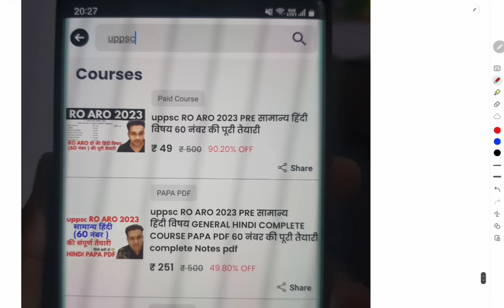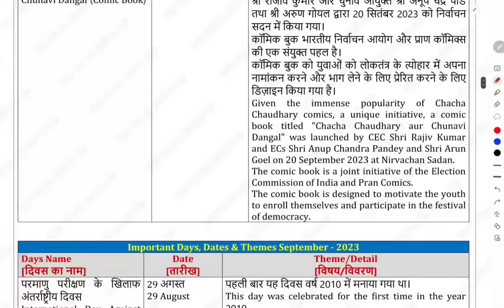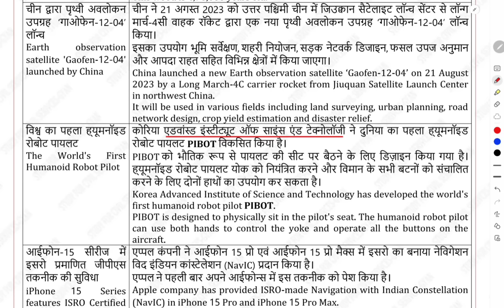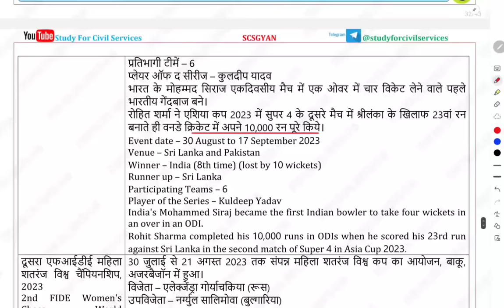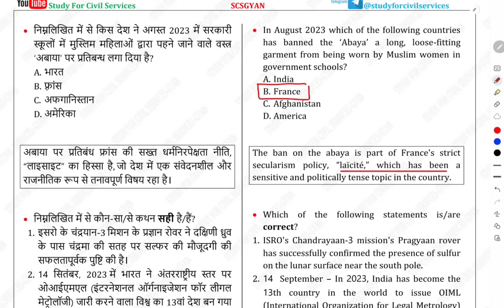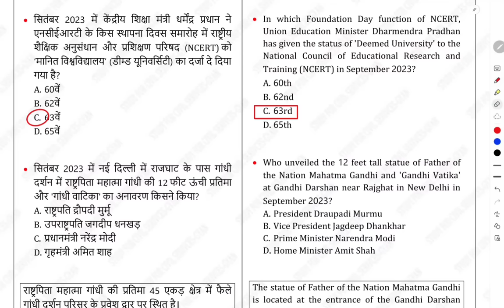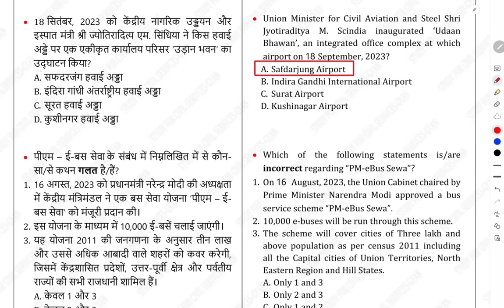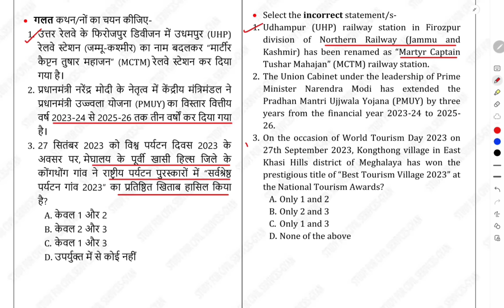study for civil services current affairs SEPTEMBER 2023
best monthly top gk update in india youtube google psc ssc uppsc bpsc upsssc ctet ro pcs upsi bihar si lekhpal tgt pgt ctet upsi upsssc lower pcs mcq quiz questions
top most important expected latest monthly current samachar (by best education educational youtube channel i.e. study for civil services studyforcivilservices)
0:00 intro
0:10 monthly current affairs study for civil services
0:20 study for civil services monthly current affairs
0:30 scs monthly current affairs
0:40 scs gyan current affairs
0:50 best monthly current affairs
1:06 month wise current affairs 2023 in hindi in english and in bilingual